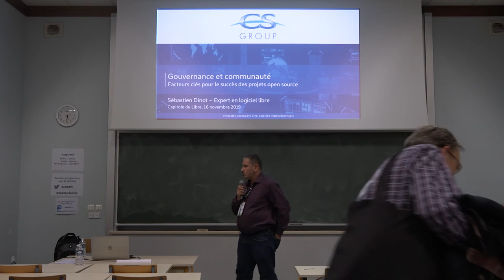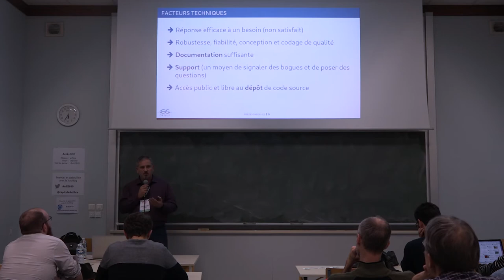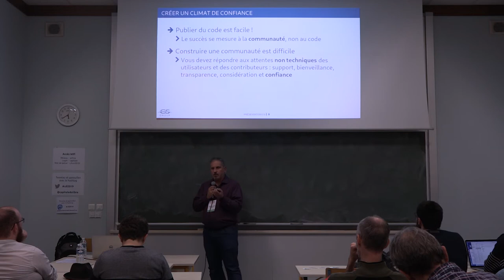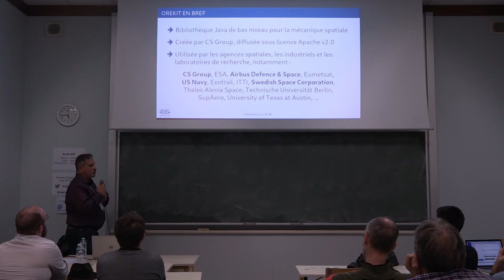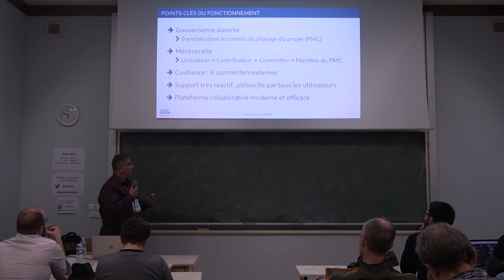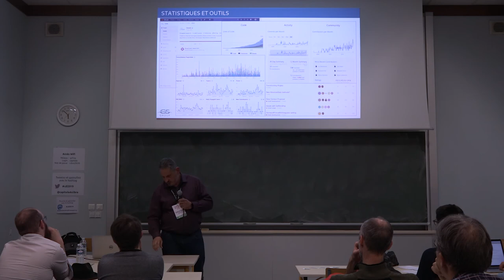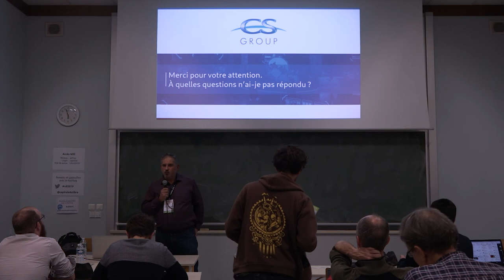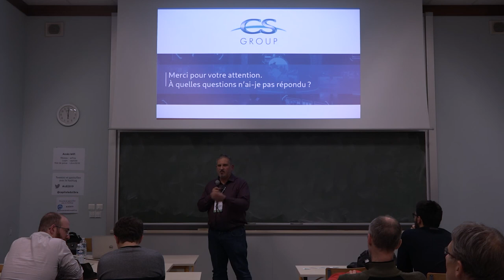Communauté et Gouvernance : les facteurs clés de la réussite d’un projet libre — Sébastien Dinot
La gouvernance et la communauté d’un logiciel libre sont tout aussi importantes que la qualité technique et la licence de ce logiciel libre. En effet, le succès d’un logiciel libre se mesure à la taille et à la vitalité de sa communauté, non à la qualité de son code source. L’expérience montre que cette communauté ne peut naitre et se développer que si les porteurs du projet font preuve à son égard d’une constante attention et veillent à créer un climat de confiance dont la pierre angulaire est la gouvernance du projet.

Après un rapide survol des facteurs techniques et juridiques, nous nous pencherons plus longuement sur les facteurs sociaux de la réussite d’un projet libre. Pour terminer, nous verrons comment ceux-ci s’appliquent au projet Orekit qui connait un succès international auprès des acteurs de l’industrie et de la recherche spatiales.